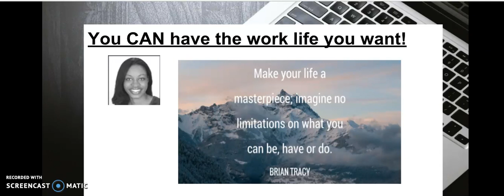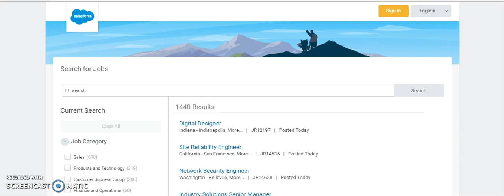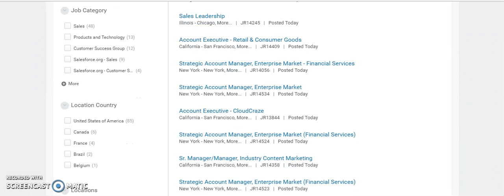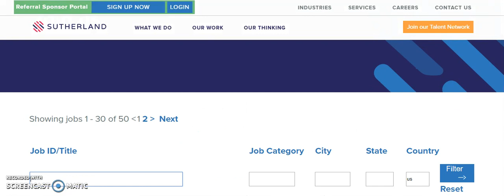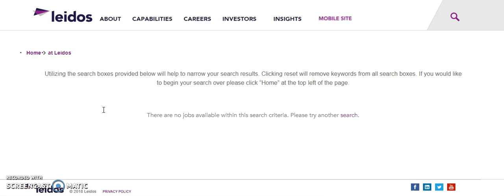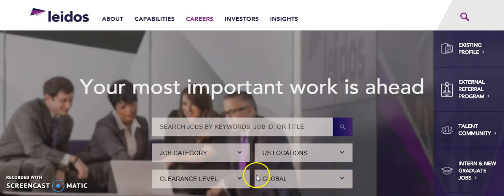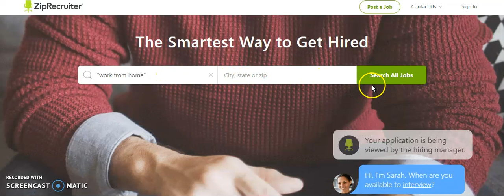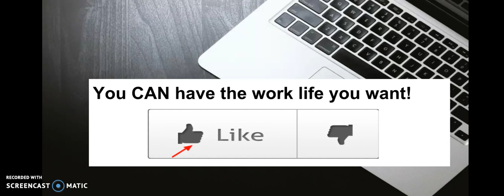Find Work From Home - Even If You’re A Beginner!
Tired of fighting traffic in the morning & at night to get to work? Ready to find a real job from home?
Legit jobs are actually easier to find than you think!
Are you stressed out trying to find work from home?
If you truly have made up your mind that you want to work from home, you CAN!!

In this video I share companies that are often looking for people to work from home. I also share the best way to use one of the most popular job aggregators: ziprecruiter.com
Start applying and find work from home today!
This is obviously not an exhaustive list but it is a great start for all of the freedom chasers out there!

✅    Freedom Chaser Resources From Kay   ✅

How Kay Makes Income:
Amazon FBA - I am starting e-commerce in 2018, and soon will be sharing what I know with anyone who wants the information!
Freelance work - I help local business owners get leads/customers for their business
Freelance work - I also do contract work as an HR professional
I help people find remote work leads message me or see more info below

Bonus: Legit Online Jobs- Get The Most Work At Home Opportunities For One Low Price
Bonus Side Hustle: Have a car? Become a Driver with Lyft:

Bonus: Need a Safe Way Home? Get $20 toward your first ride with Lyft-You’re welcome. Lol

✅   CONNECT WITH Kay  ✅

▷ Go to my free website and let me know what you would like to see there (it’s a work in progress. lol)

QUESTIONS: Do you have questions about, entrepreneurship, making money from home, marketing, or anything in between? If so post your comments below.

Remember, you can have everything you want in life if you help enough other people get what they want!

You can work from home like Kay!

If you will use the resources I recommend to start a profitable business for yourself, make sure that you get business and legal advice. I can’t be responsible for you making tons of cash from something I recommend and then not paying your taxes or anything else that you might want to blame me for. “ Kay Gambrell is no way responsible for you, the actions you take, or cash you spend.